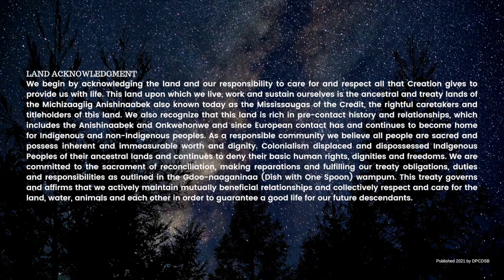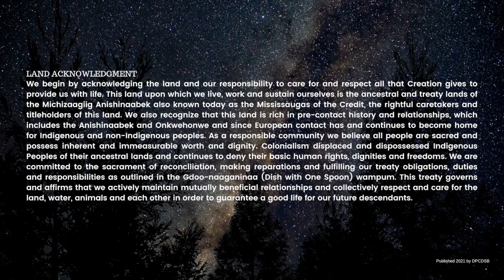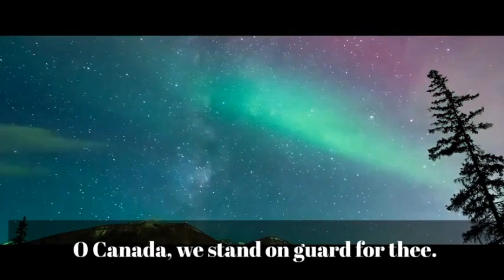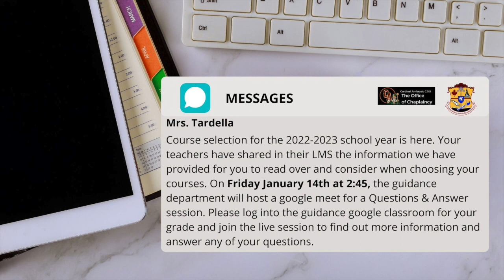Good Morning Ambrozic, January 14th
Good Morning Ambrozic,
Land Acknowledgement, National Anthem, Morning prayers and Announcements for Jan 14th 2022